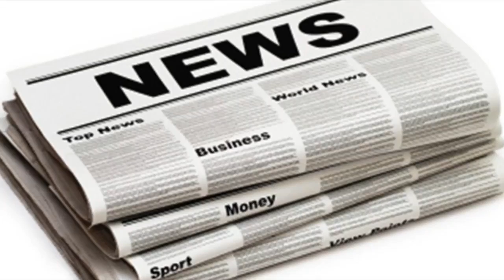Georgia 'toff' toffolo allowed to take a contraband concealer into the jungle| UK News 24H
Georgia 'toff' toffolo allowed to take a contraband concealer into the jungle
Georgia Toff Toffolo has been allowed to take a contraband concealer into the jungle on medical grounds. Eagleeyed viewers spotted her immaculate skin...